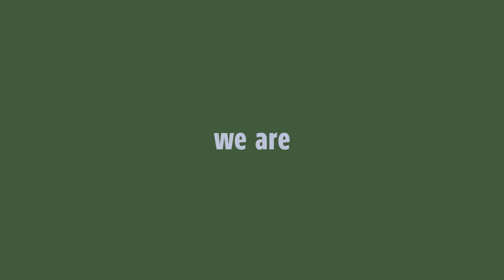We are crocodiles manifesto | Lacoste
Discover our manifesto for a year of new beginnings.

"We are crocodiles, ready to play the next game. We are tenacity, whatever the ground we will keep playing wherever, ever, and ever. We are fair play, we are respect in victories, strong in defeats. We are a collective, we are togetherness. We turn hate into like, like into love. We are white, black, green. We are slim, small, large, medium, extra large. We are René, Jon, Susan, Nora, Diego. We can be you, you, and still be ourselves. We are crocodiles."